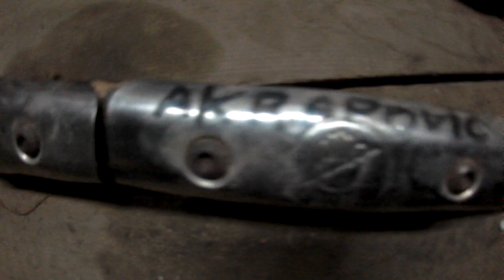Składanie wydechu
🧡 JEŚLI KOCHASZ MAMĘ, ZOSTAW SUBA! 🧡
😇 LAJK I KOMENTARZ TEŻ SIĘ PRZYDA 😇

Zarabianie pieniędzy jest bardzo proste :-D Zapraszam :-)